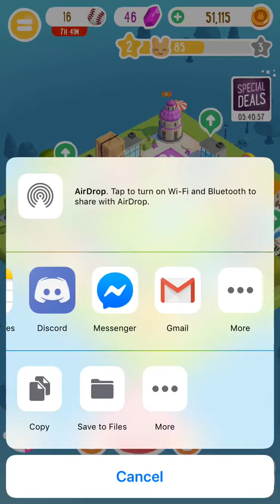Bored King gameplay 2